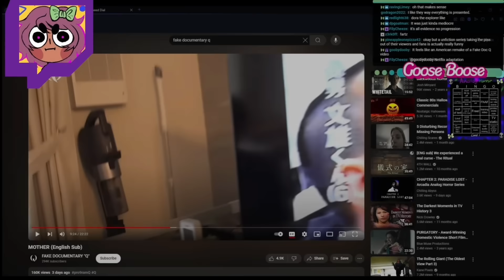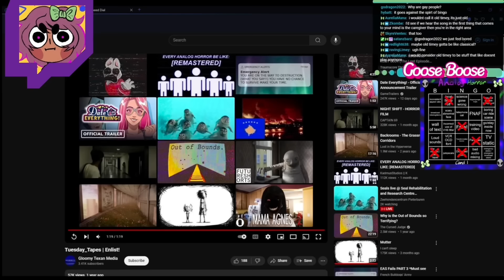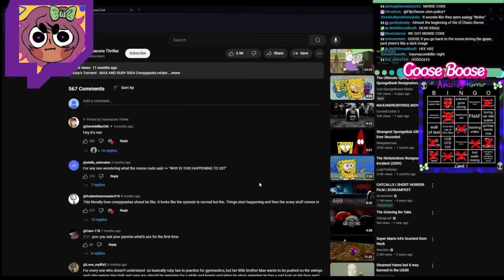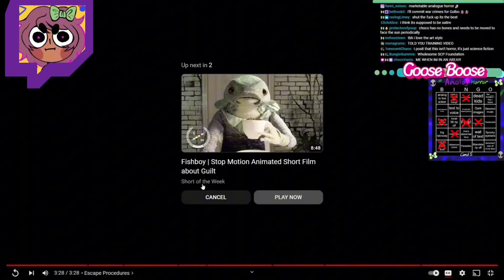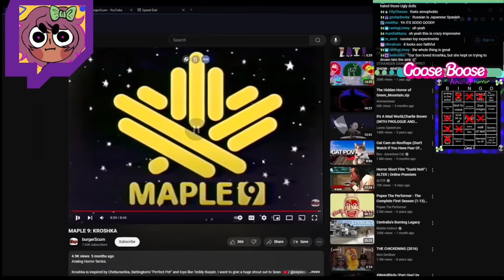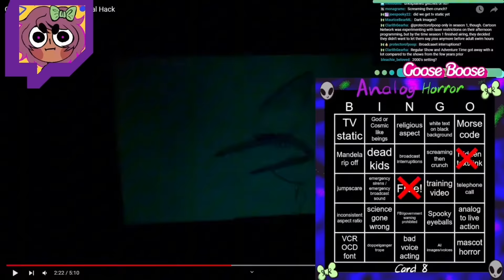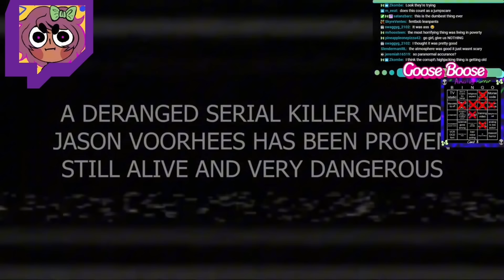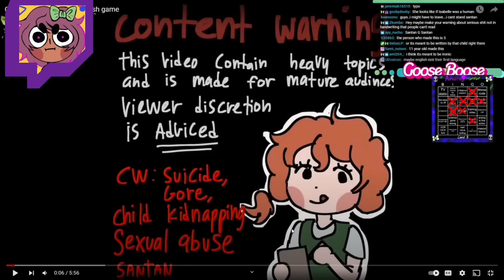I Made an Analog Horror Bingo Game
📷 Stream Archives! ►►►
Edited by: @CommanderGreat